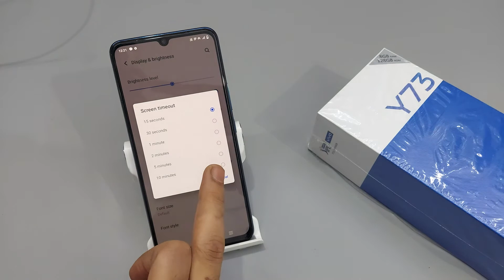How to increase screen timeout in vivo y73 | Vivo Screentimeout | Screen Time Kaise Badhaye